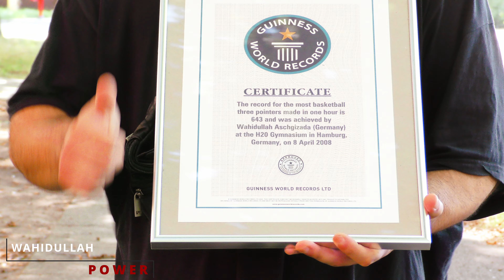Wahidullah Power Basketball Training in 4K Tag 145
Basketball Streetball Training outdoor 3 point Training